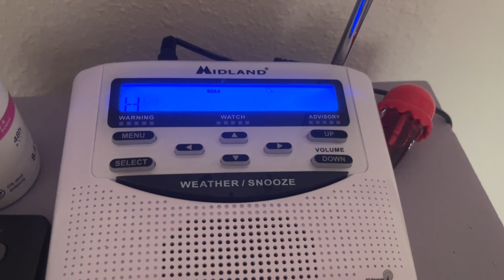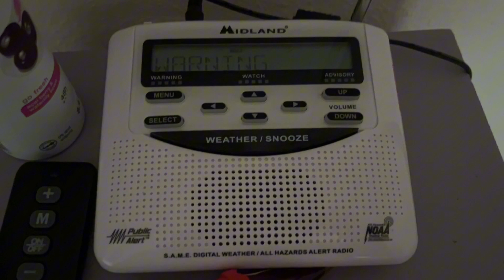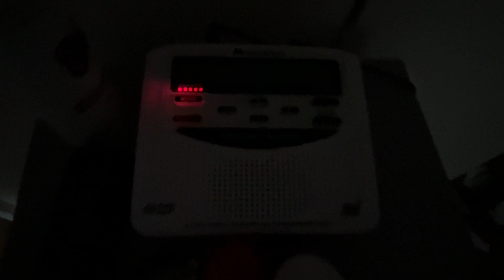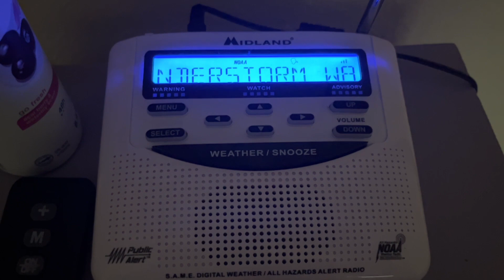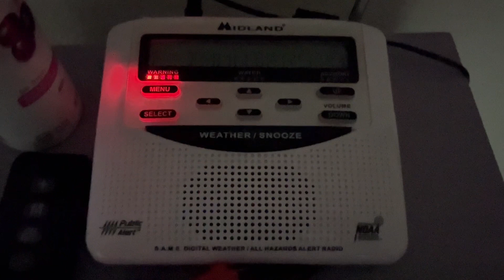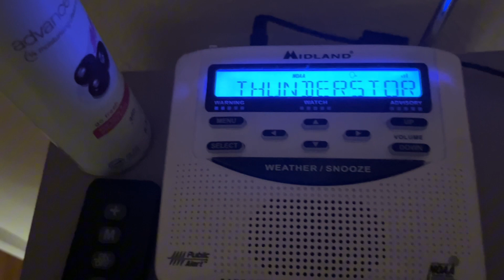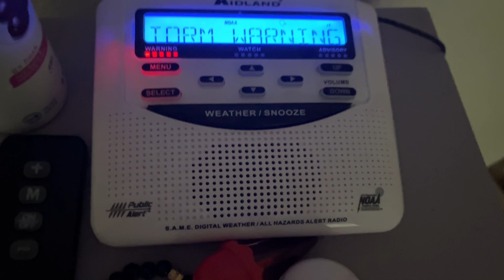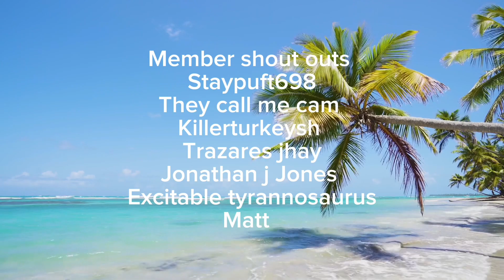Severe storms and new straw covers